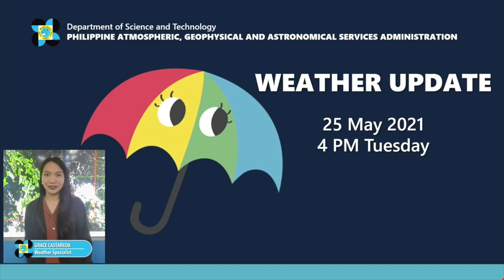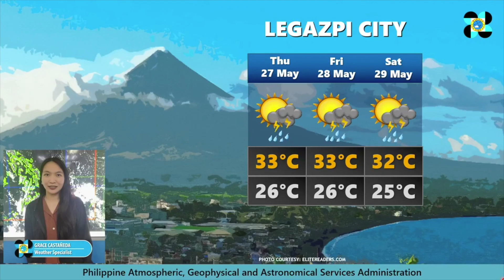LPA spotted east of Mindanao, not expected to turn into tropical cyclone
A low-pressure area (LPA) embedded in the intertropical convergence zone (ITCZ) was spotted east of Mindanao and may cause rains over southern provinces in the coming days according to state meteorologists. Video from DOST-PAGASA'S FACEBOOK PAGE